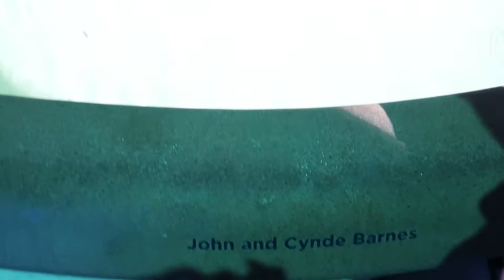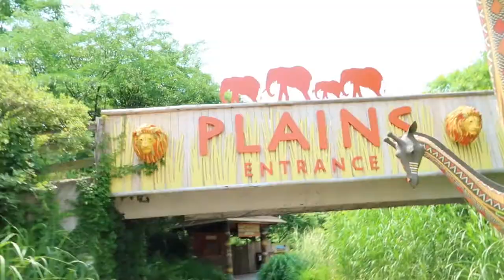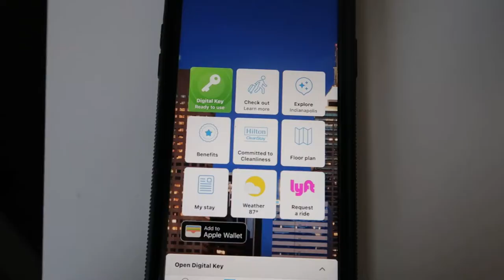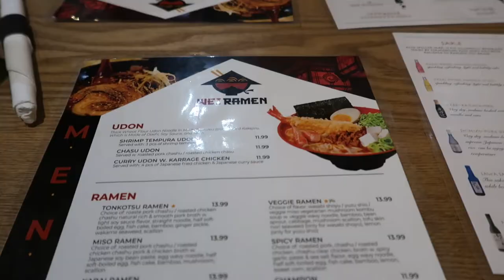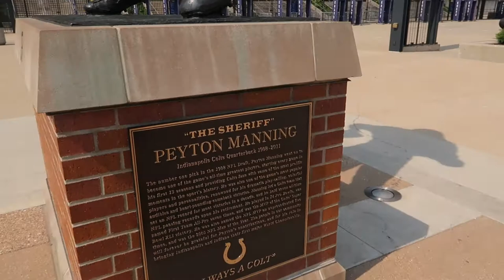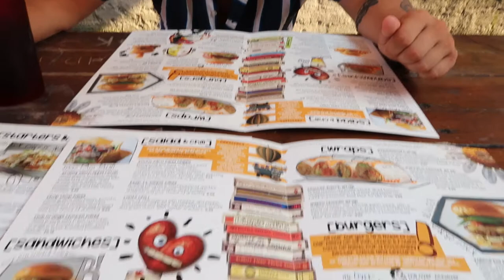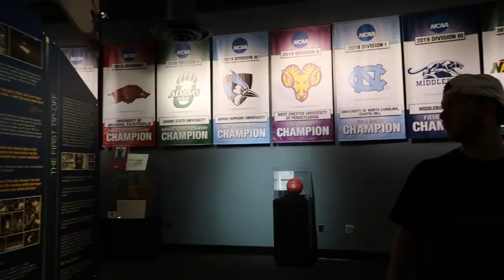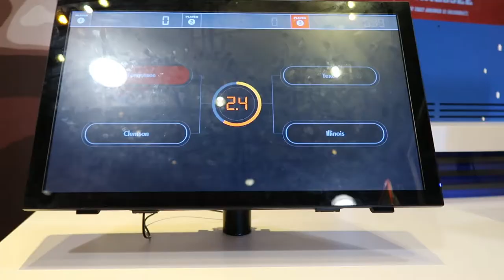INDIANAPOLIS VLOG // zoo, 4th of July, food reviews, exploring downtown, & so much more!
INDIANAPOLIS VLOG

Take a trip with me to indy! We got to watch fireworks for the 4th of July, explore all that downtown indianapolis has to offer, try new food places and give our reviews, visit the famous zoo and NCAA hall of champions, and so much more in between

- podcast: uniquelyordinary